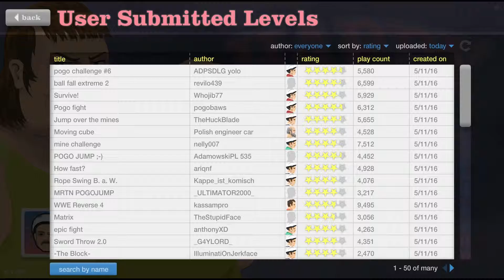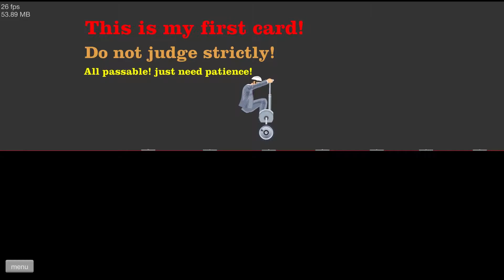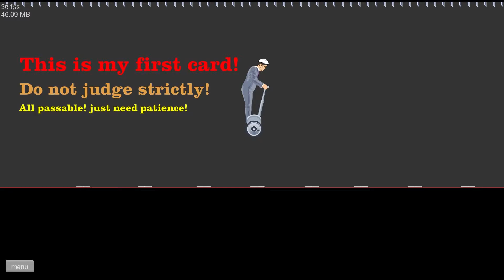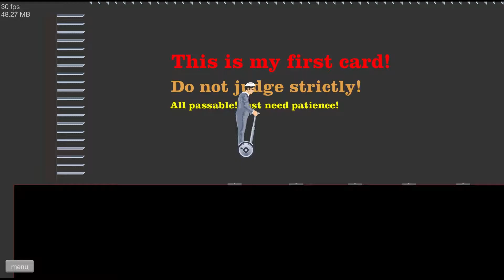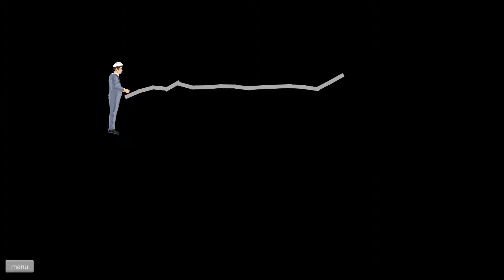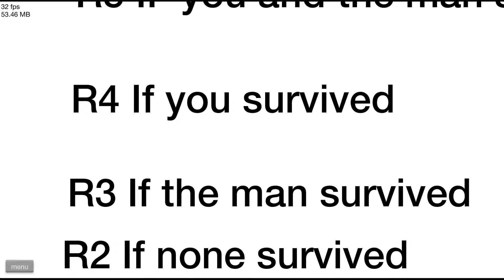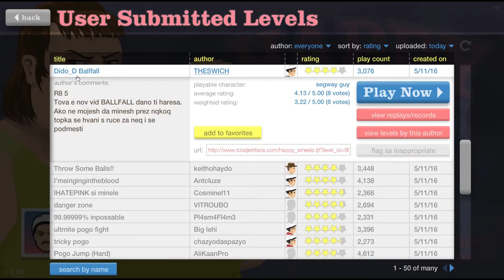Blocky Wheels | Happy Wheels | 36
Some creative levels this week! Some that get to me, but I'm not judging, yet.